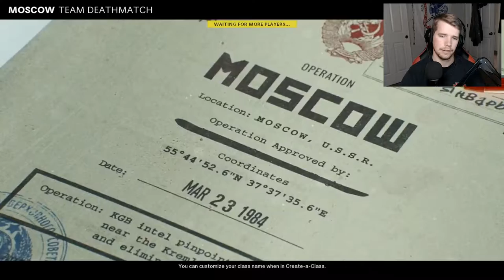Issues with Call Of Duty: Cold War...